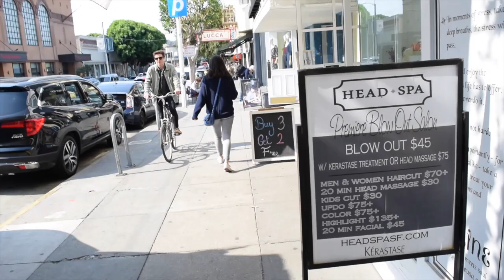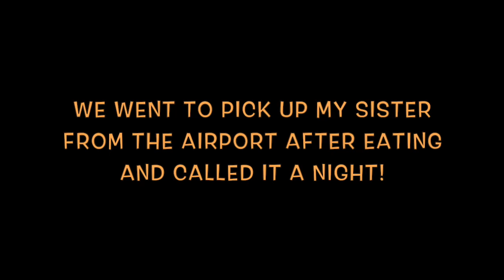VACAY VLOG | Part 1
Hey guys! My vacation was so long and busy I decided to break it up instead of doing one huge Vlog.